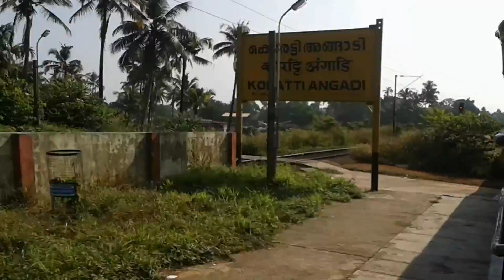Kochuveli Express trolls Kollam Suvidha and Kerala Superfast!!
Onboard: 12678 Ernakulam Junction - Bengaluru City Intercity Superfast Express

Crossing:
1) 19262 Porbandar - Kochuveli Weekly Express @ Koratty Angadi [ Vatva - VTA WDM3D ]
2) Chennai Central - Kollam Junction Suvidha Special @ Chalakudy [ Arakkonam - AJJ WAP1 ]
3) 12626 New Delhi - Thiruvananthapuram Central Kerala Superfast Express @ Irinjalakuda [ Erode - ED WAP4 22716 ]